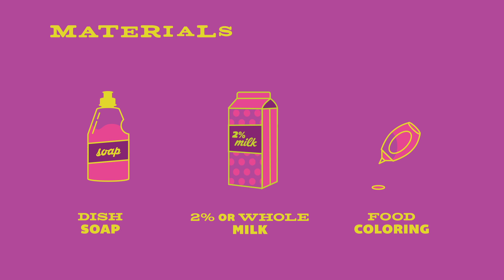Let's Do Science: Color Burst Activity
Do some colorful science using materials you have at home!

Color Burst Experiment Supplies:
-- 1 shallow bowl or dish (any size—larger is better)
-- Q-Tips/Cotton Swabs
-- Dish soap
-- Small cup for soap (optional)
-- Food coloring (red, blue, green, and yellow)
-- Skim or 1% milk

Step 1: Pour enough milk into your bowl or dish so that the milk completely covers the bottom—a quarter inch is plenty.
Step 2: Choose a bottle of food coloring, and squeeze a few drops into the milk. Then, choose another color and squeeze some more drops in different locations in your bowl or dish.
Step 3: Pour a small amount of dish soap into a cup. Place one end of your Q-Tip into the soap.
Step 4: Take your soapy Q-Tip, and press the tip down into the milk near a spot of color. What happens to your colors?
Step 5: Try multiple Q-Tips. How does that affect how the colors move around? Does the effect change over time? Have you ever seen anything else that looks like your “color burst”?

Doing science with older explorers? Try more challenging missions:
-- Use a different kind of milk. Does the experiment change if you use whole milk instead of skim milk? What about half-and-half? Which one will “burst” the best?
-- Try starting with water instead of milk. Does the color move around the same way in the water? What does milk contain that water does not? What about the milk makes it “burst” and churn around?
-- Place colors near each other in the milk and predict what colors will form when they mix and churn together.